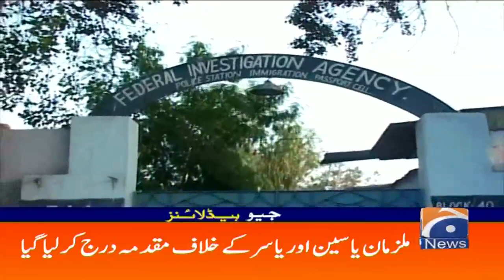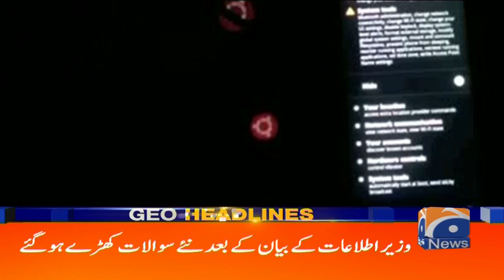Geo Headlines 02 AM | 15th September 2021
GeoHeadlines 02 AM | 15th September 2021